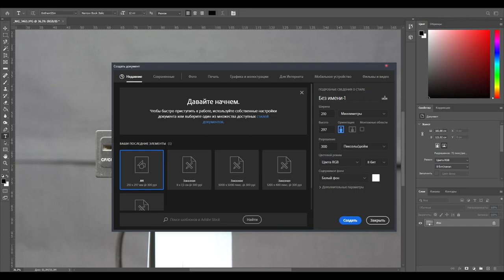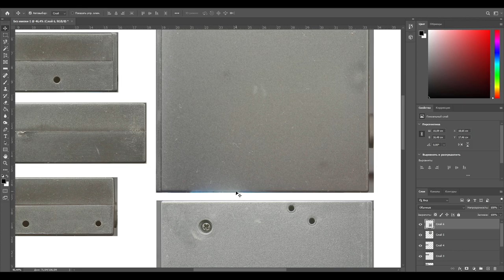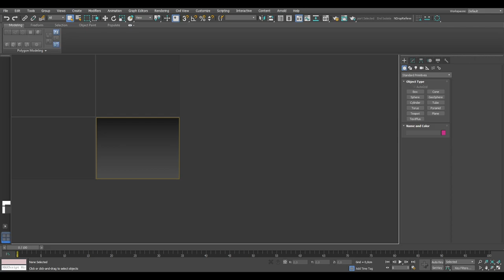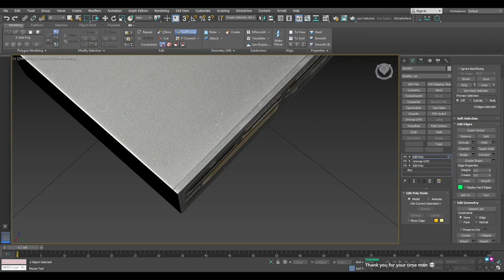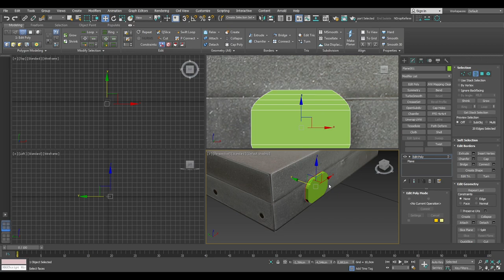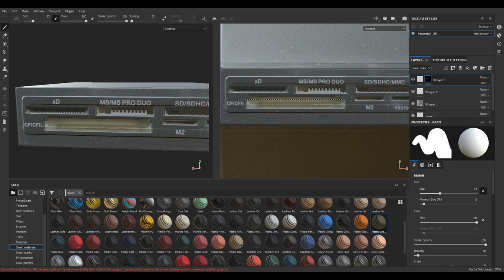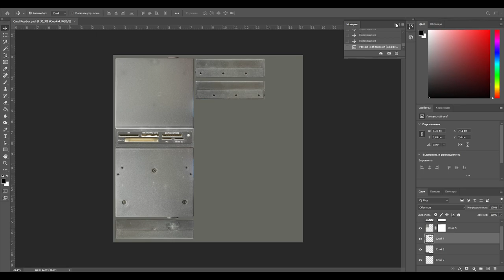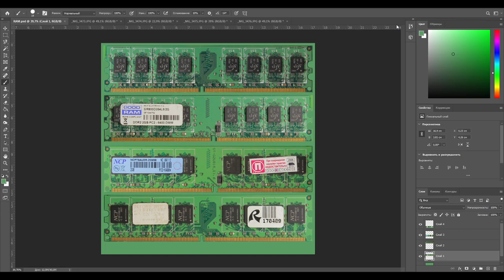Моделю части компа